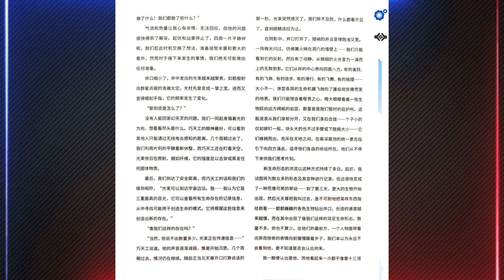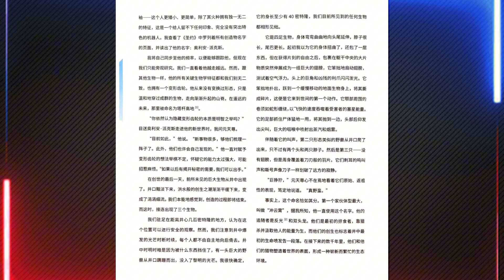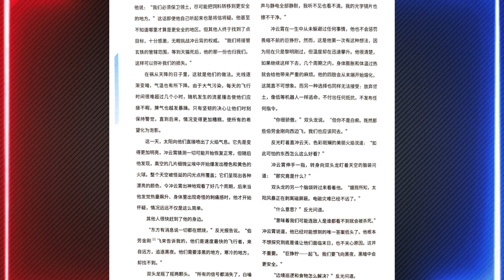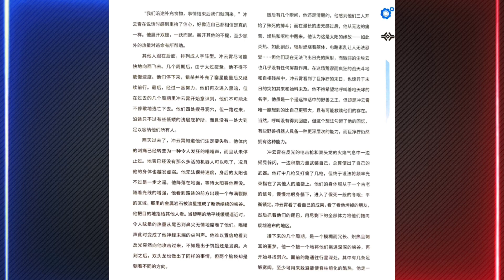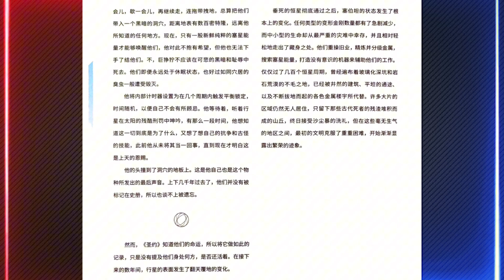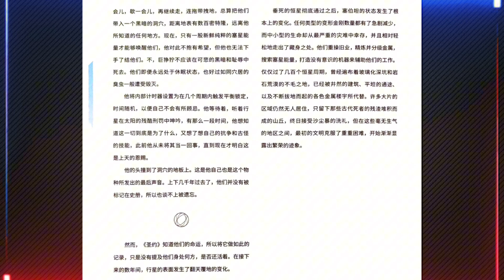第八期：MasterZhou朗读《变形金刚 原始天尊圣约》 进化时代 Reading Transformers The Covenant of Primus Episode 8